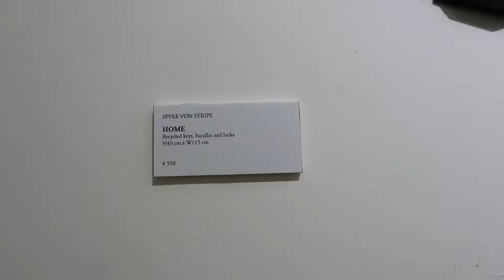video teaser documentary video of artist in Malta and Gozo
Arthall presents an exclusive video about artistic life in Gozo produced by contemporary artist Intan Galistri from Indonesia.

"Little talk" is a project that features 5 artists living in Gozo and in Malta with different backgrounds: dance, street art, painting and sculpture. The participating artists are: Catherine Gauci, Tomas Hed, Spyke von Stripe, Farina and Margit Kuffemann. It also includes the perspective of one gallery owner, Marta Obiols Fornell from Arthall. In the video Intan Galistri interview them in their surroundings and during a pleasent conversation they all talk about the concept of art, their own experience in the field, their own reasons for having this life style, etc.

Intan Galistri manages to gather a unique documentary about the growing artistic reality on the Island and contributes towards the awareness of this phenomenon in Gozo. In the way she approaches the people interviewed, with great respect and open attitude, Intan achieves a sincere and relaxed response from the artists.